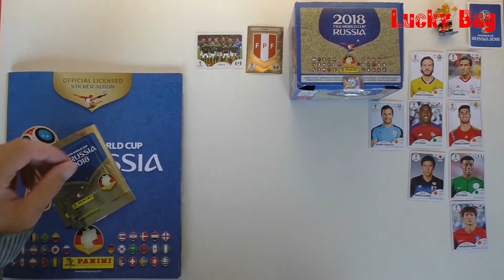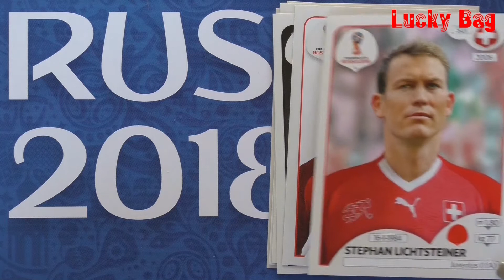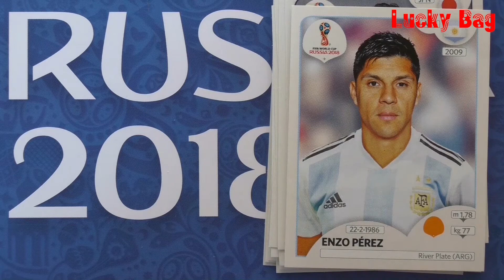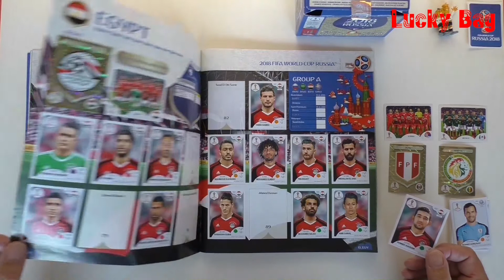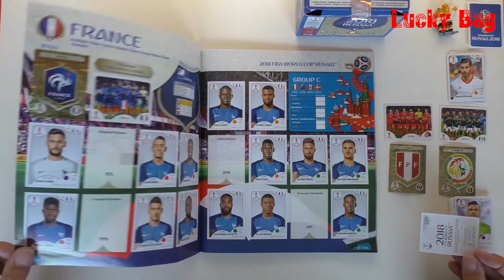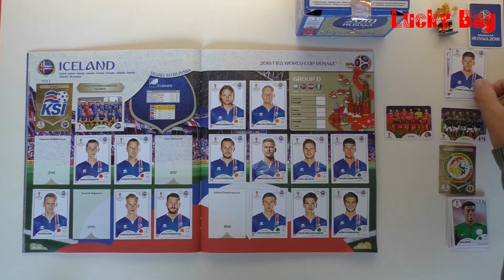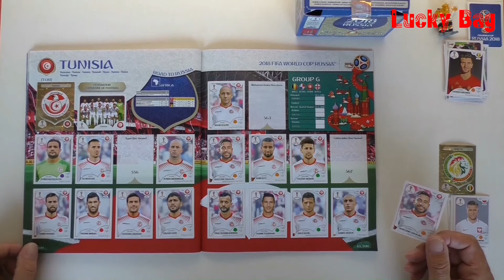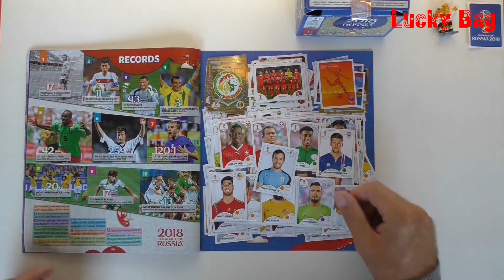Panini Sticker Fifa World Cup Russia 2018 CROMOS new stickers Paninialbum Luckybag Fifa WC ´18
Panini Sticker World Cup 2018
Die FIFA Weltmeisterschaft in Russland war 2018, da es noch zwei weitere Jahre bis zur nächsten WM sind, wird nun wieder eine Serie vom FIFA World Cup gestartet.
Angefangen wurde mit einen neuen Paninialbum und einer Box mit 100 Stickertüten. 10 Stickertüten a´5 stickers wurden im ersten Video geöffnet, gezeigt und eingeklebt. Jetzt werden weitere Stickertüten gerupft.
Lass dich überraschen, wie viele Videos dieser Serie es werden, bis das Album komplett beklebt ist.

Die Musik ist aus der YouTubeAudiobibliothek: